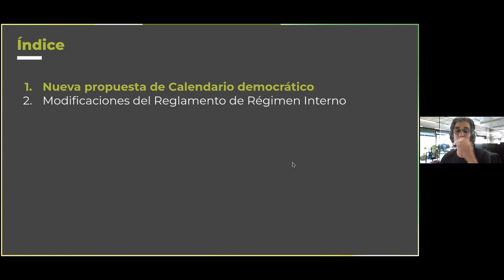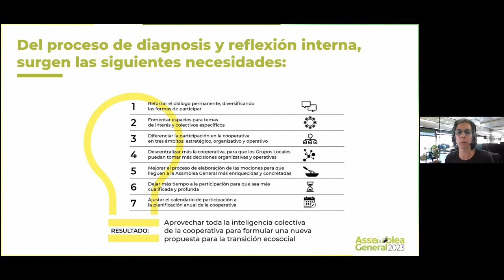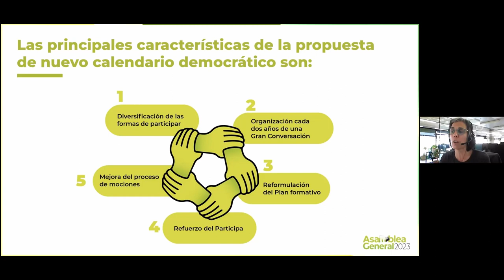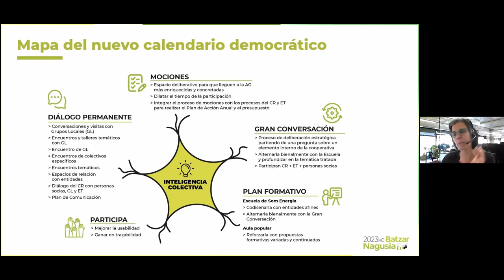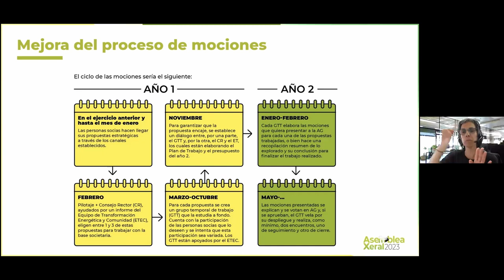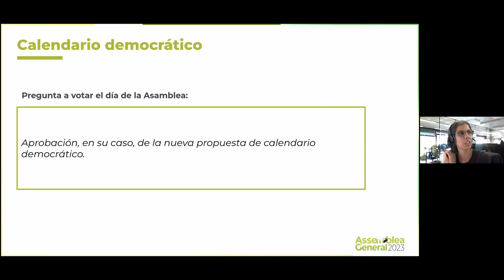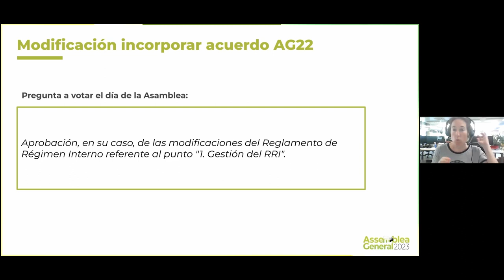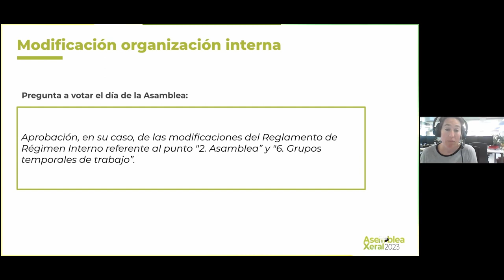AG23 - EPAG - Calendari democràtic